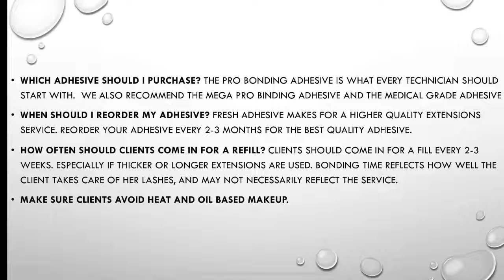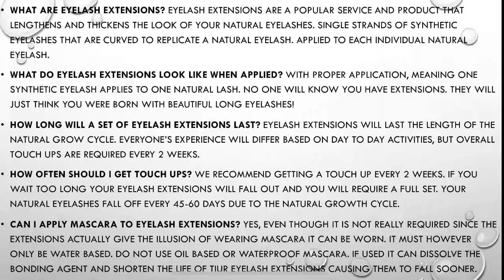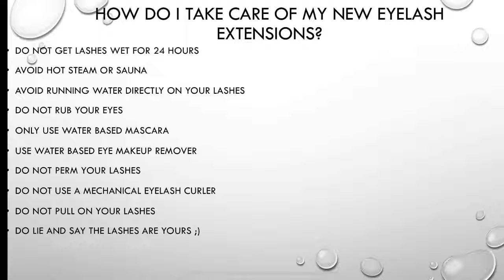Professional & Client FAQS